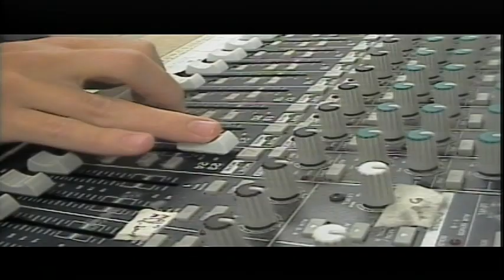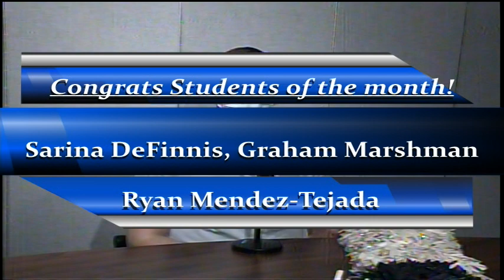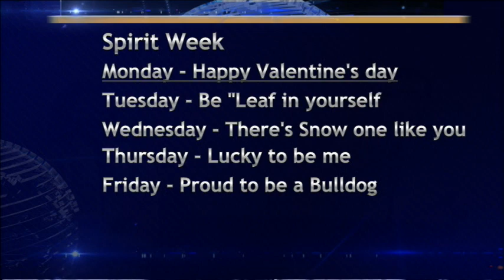BASH TV 2/10/22